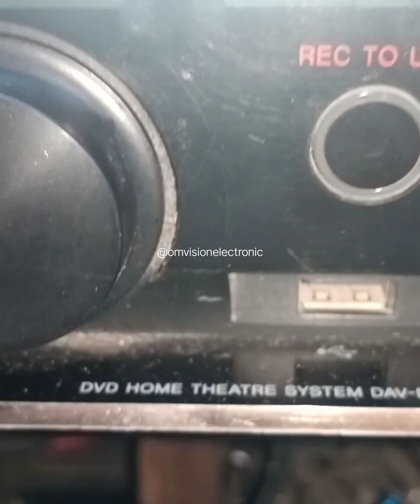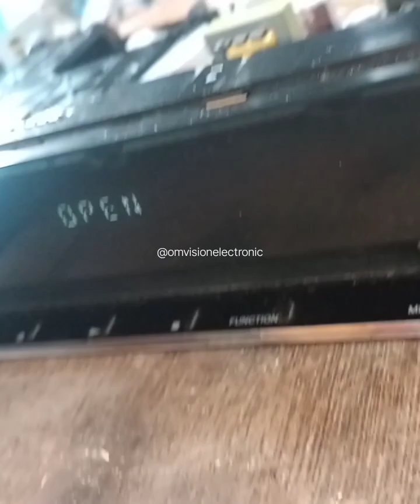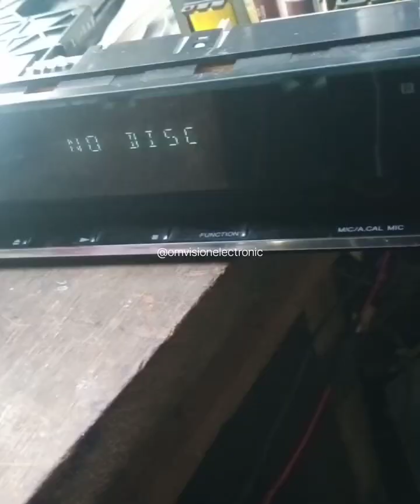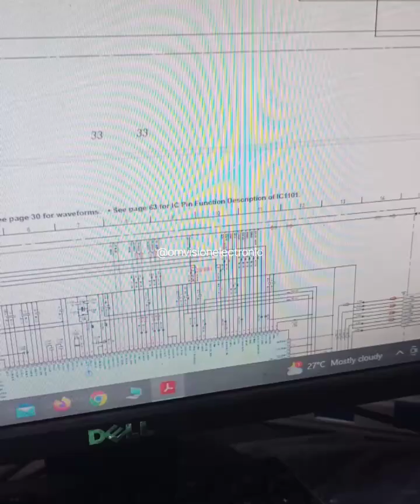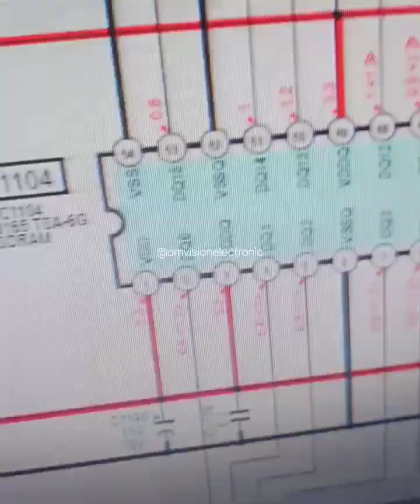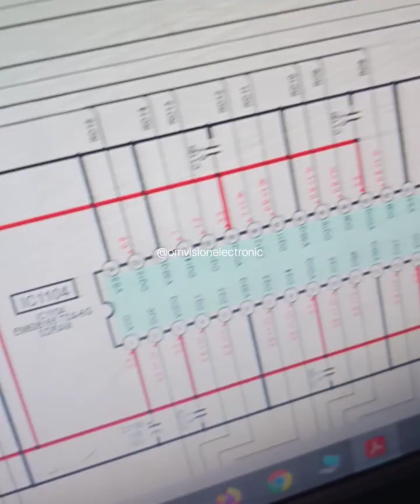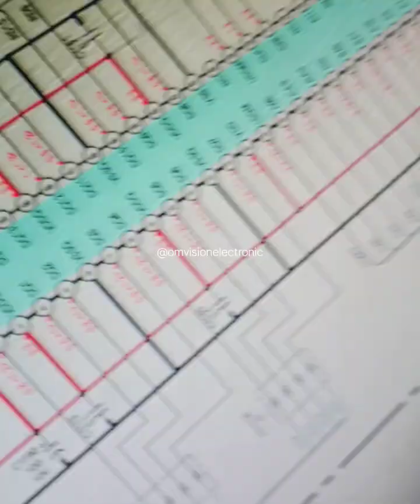SONY HBD DZ510 DAV DZ510 OPEN CLOSE PROBLEM PLEASE WAIT PROBLEM REPAIR SUCCESSFULLY